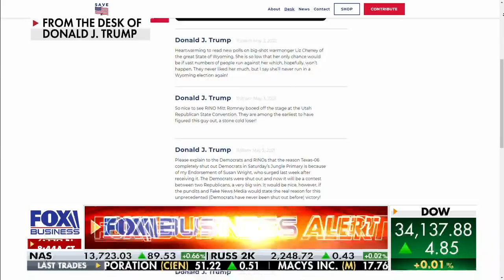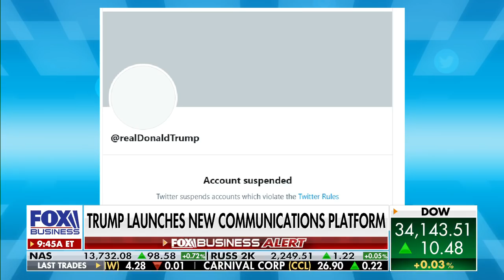Lara Trump reacts to Facebook upholding Trump ban: 'It's sad'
Lara Trump weighs in on Facebook upholding its ban of former President Trump, arguing the decision is 'not surprising.'